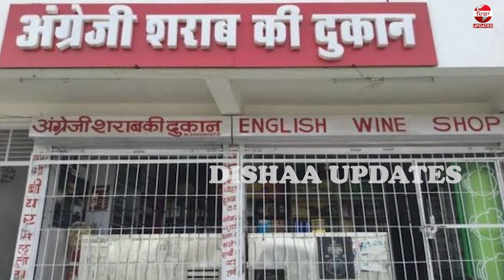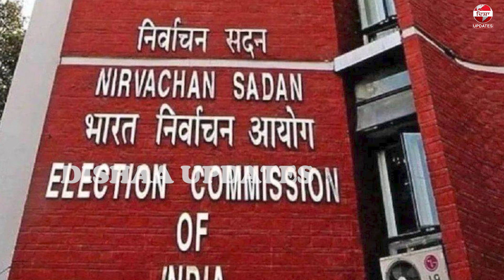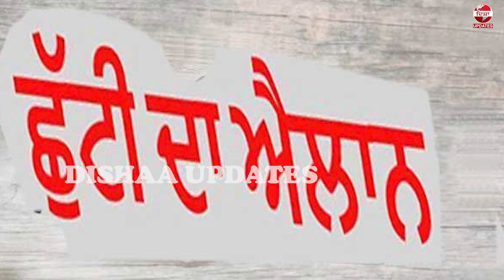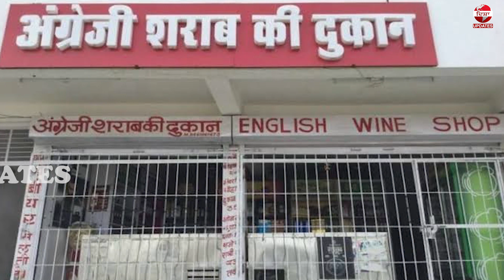ਪੰਜਾਬ 'ਚ 1 ਜੂਨ ਨੂੰ ਛੁੱਟੀ ਦਾ ਐਲਾਨ, ਸ਼ਰਾਬ ਦੇ ਠੇਕੇ ਵੀ ਰਹਿਣਗੇ ਬੰਦ !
ਪੰਜਾਬ 'ਚ 1 ਜੂਨ ਨੂੰ ਛੁੱਟੀ ਦਾ ਐਲਾਨ,
ਸ਼ਰਾਬ ਦੇ ਠੇਕੇ ਵੀ ਰਹਿਣਗੇ ਬੰਦ !